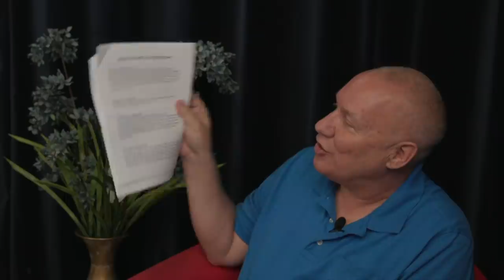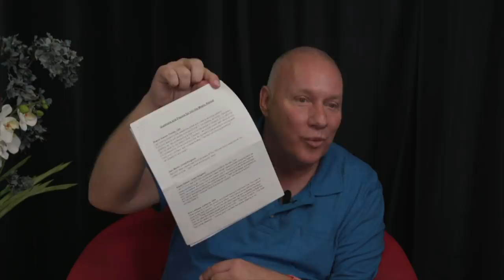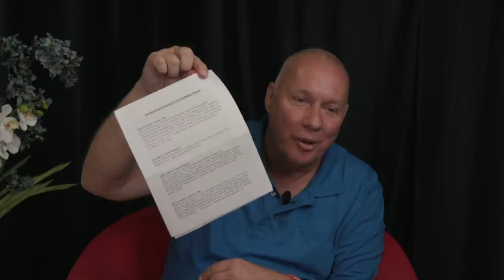A Course In Miracles - Following Guidance - David Hoffmeister - Miracle Mornings #4 - ACIM Teacher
Practice and live the mystical teachings of Jesus assisted by online courses, online retreats, and an online Tribe of Christ community David talks about lesson 109 from A Course in Miracles, "I rest in God," and shares how following guidance consistently, making no decisions by yourself, and not trusting in your own "personal strength" will eventually lead to an experience of true inner stillness and peace.

This session was taken from our "Into the Mystic" Awakening from the Dream online retreat in September 2018.

These nourishing 2-hour shows bring the practice of forgiveness to life! Each week features a re-showing of our Saturday morning sessions from our “Awakening from the Dream” retreats. Tune in each week for a new theme—from Holy Relationship to level confusion to mysticism.

"Following Guidance - a course in miracles - following guidance - david hoffmeister - miracle mornings #4. abraham hicks~following your guidance.
how to follow your inner guidance (important trick!

joyce meyer - the guidance of the holy spirit sermon 2017.
how to follow guidance from the holy spirit.
going beyond fears & following the guidance to live life purpose - lynda mangoro, uk.

living by god's guidance – dr.
receiving guidance from the holy spirit, david hoffmeister, acim a course in miracles. not often does god’s guidance involve certainty.
listen to inner being's guidance ~ abraham hicks 2019. david talks about lesson 109 from a course in miracles  ""i rest in god "" and shares how following guidance consistently  making no decisions by yourself  and not trusting in your own ""personal strength"" will eventually lead to an experience of true inner stillness and peace.
joyce meyer blessed sermon the guidance of the holy spirit.

 pastor darrin patrick teaches us how to test prophecies and follow guidance from the holy spirit...
object lesson about god's guidance. enlightenment; non compromise and following guidance, david hoffmeister, a course in miracles.

💻modern mystics episode on how to follow guidance: ...